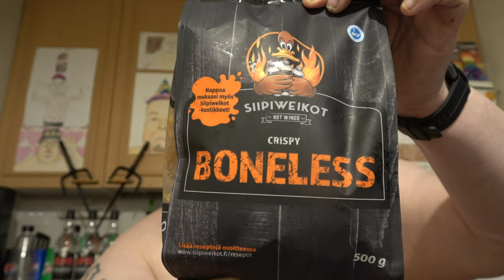Hampaaton läski syö: Osa 2676 - Siipiweikot Hot Wings Crispy Boneless